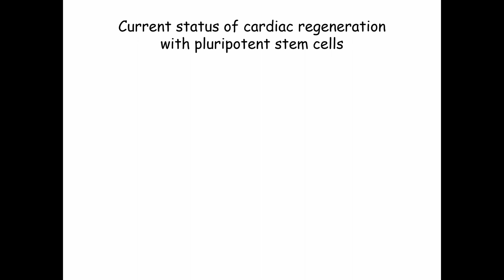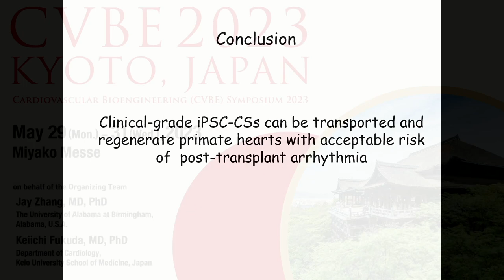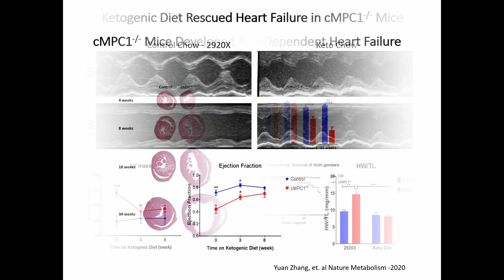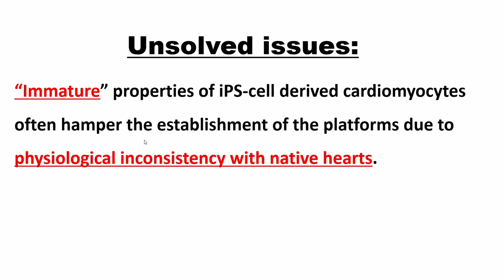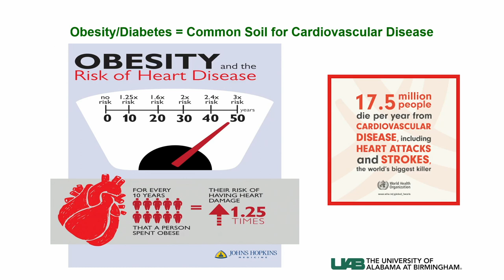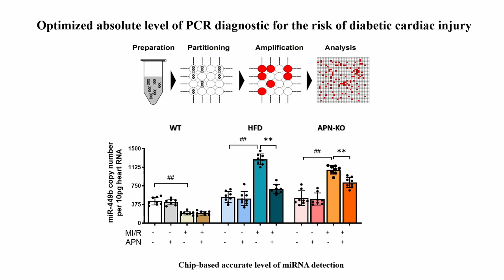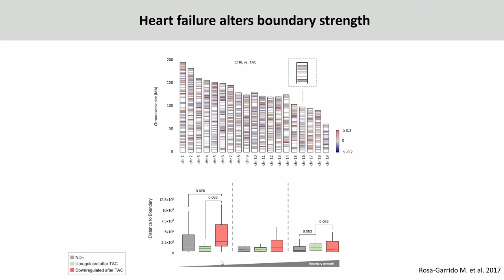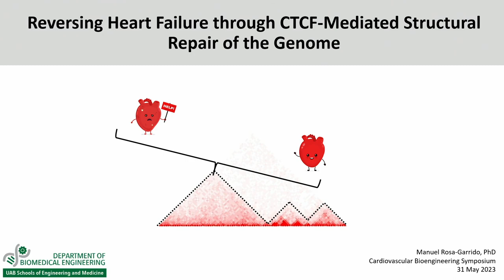Session10: View Beyond Cardiology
Yuji Shiba